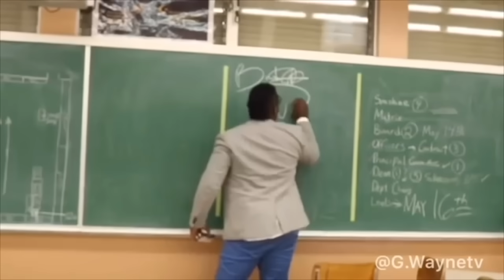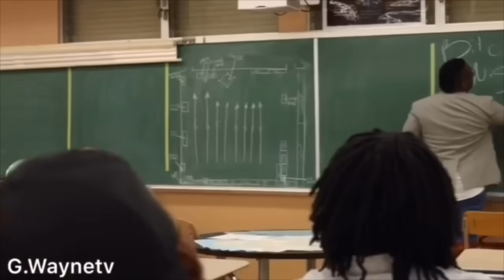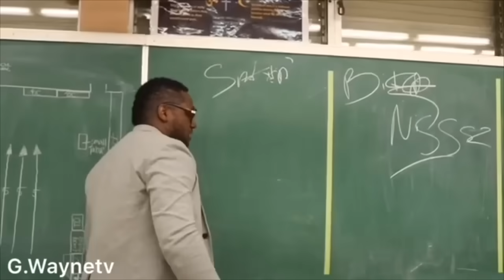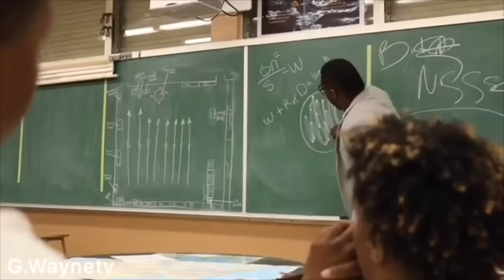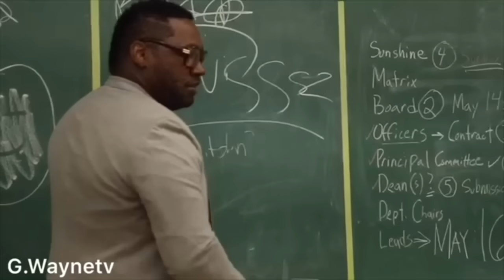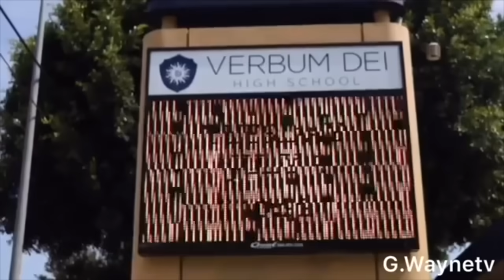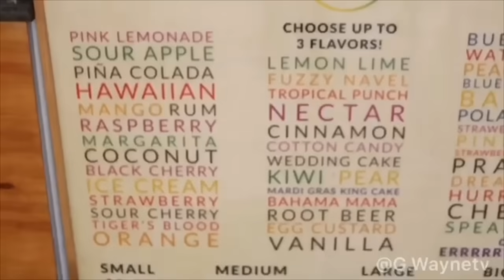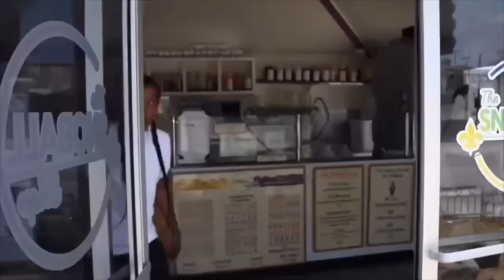My La Hood Stories Season 1 Compilation. 1-10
Season 2 is on the way soon. Sorry for the delay, My laptop crashed with all my footage.